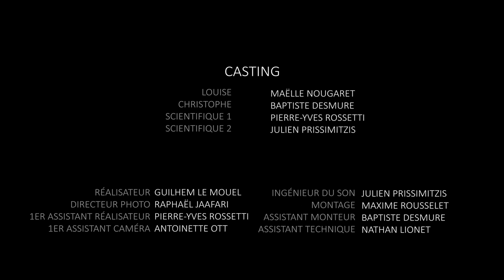FF1J 2020 - JTS - Point Mort - 🏆 Premier Prix 🎬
Film réalisé en 11j dans le cadre du Festival du Film d'un Jour
par l'équipe JTS
Thème 2020 "Béton"